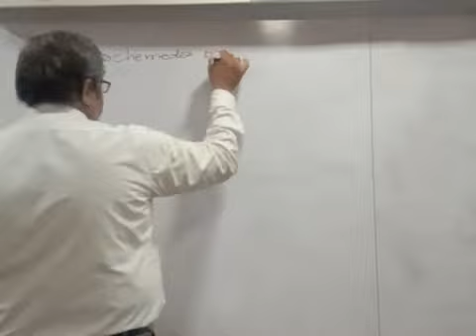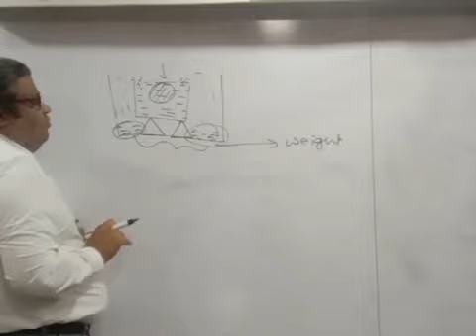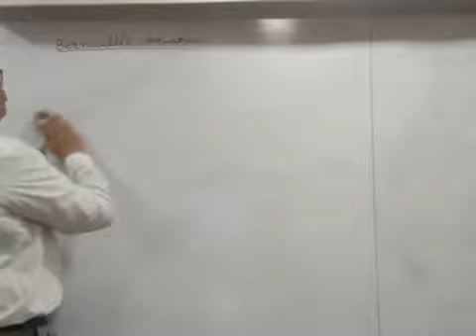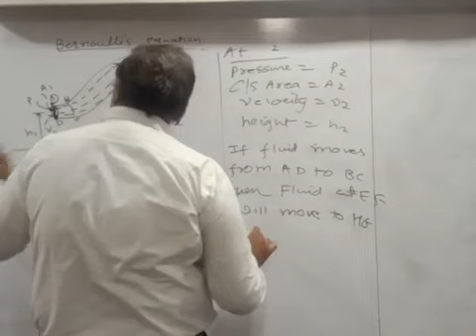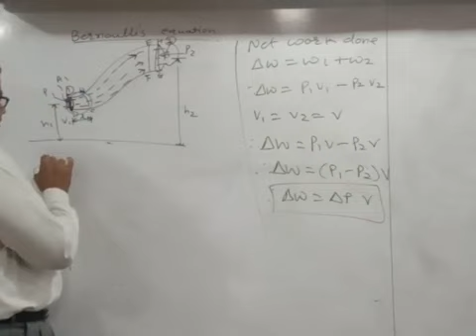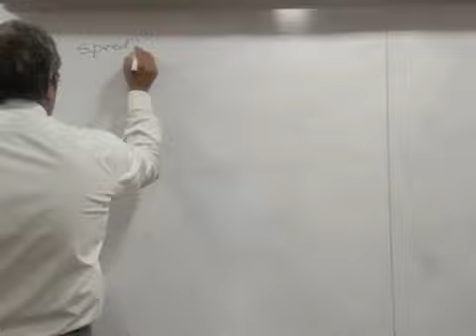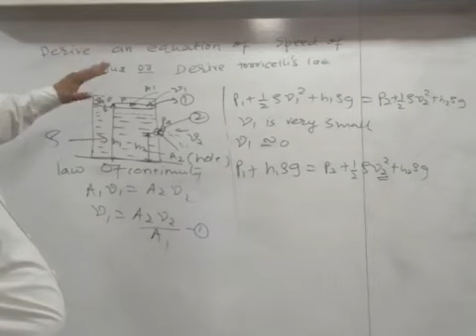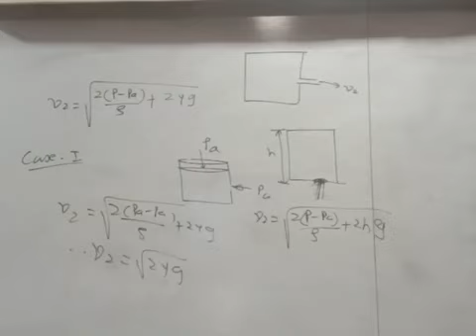Ch 10, Mechanical properties of fluid,ch 4,Law of flotation, Bernoulli equation